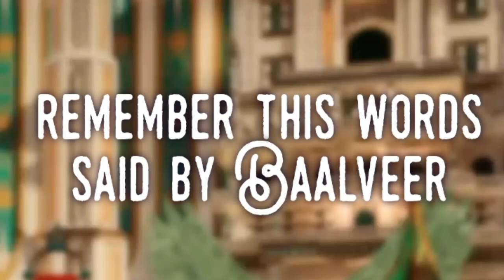BE STRONG AS BAALVEER ! | Motivational video